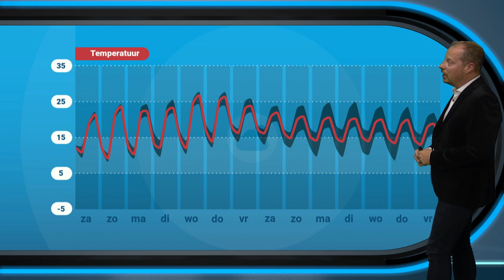30-daagse: nazomerweer van lange duur?